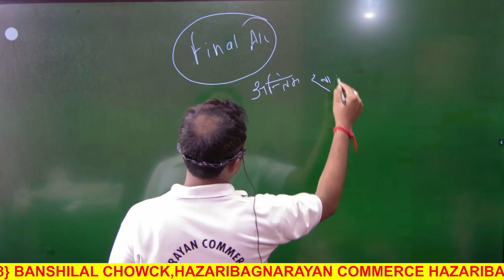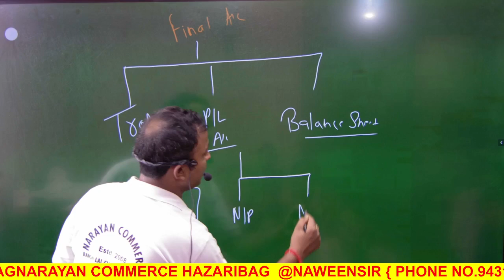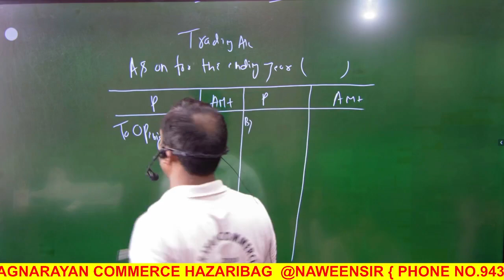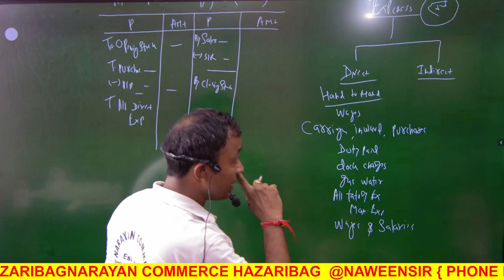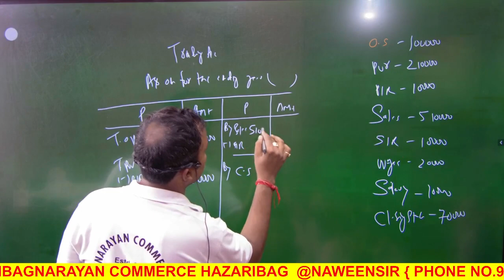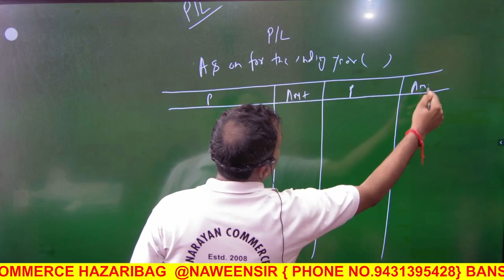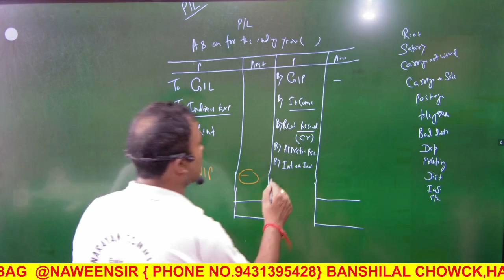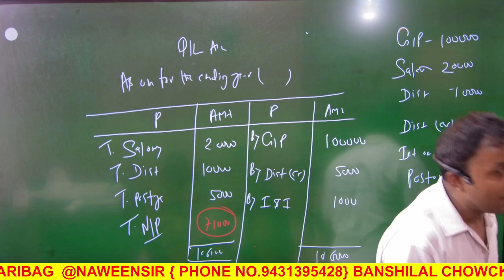FINAL ACCOUNT(WITHOUT ADJUSTMENT)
TRADING ,P/L ,BALANCE SHEET